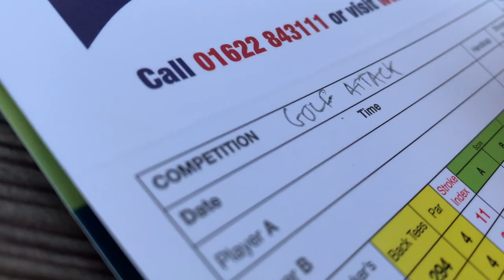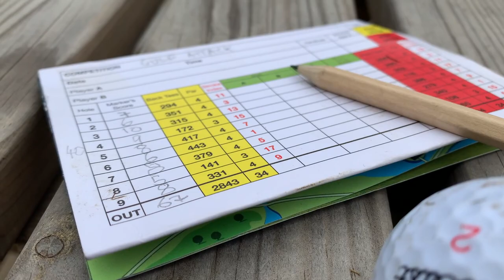Golf Attack.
Following on from the "success" of 2019's Plank Attack, Pete Kennaugh, David Millar and Ned Boulting try a new challenge during the first rest day of the 202 Tour de France.